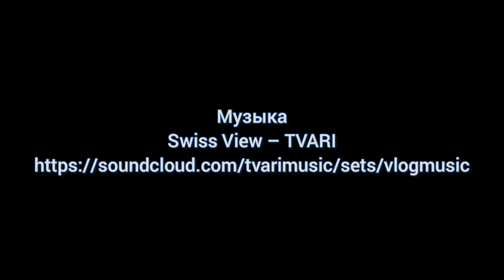Следы у обочины – замечай красоту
Иногда стоит остановиться за городом у обочины и выйти из машины, чтобы увидеть красоту.